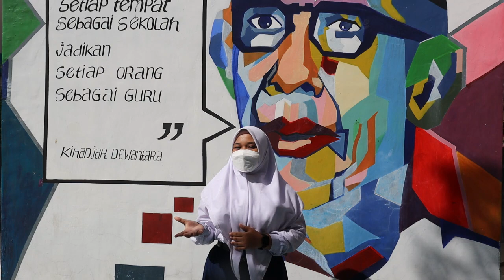🕴️ Upacara Peringatan Hari Ulang Tahun 🥳 Republik Indonesia ke 77